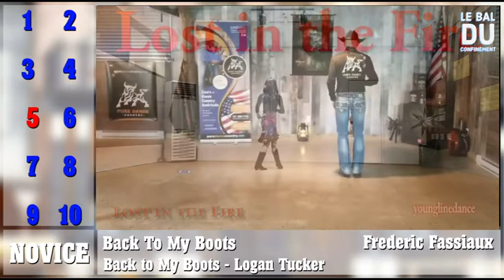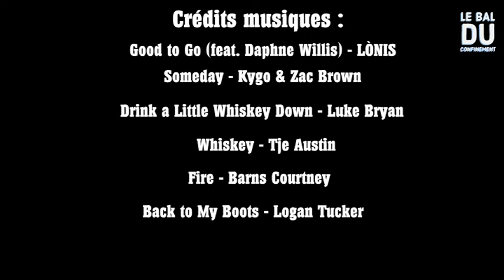LBDC Top10 - Semaine du 8 au 14 mars 2021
Une petite chronique pour présenter les 10 danses les plus appréciées la semaine dernière sur Copperknob...histoire de découvrir des chorées et des chorégraphes...